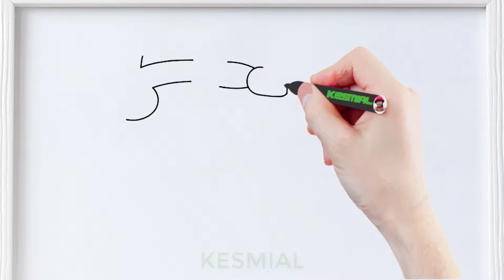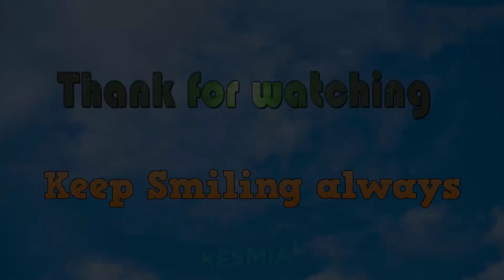How to draw funny videos. Do NOt Think.. Drawing funny monkey, Teddy bear and bird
Drawing funny monkey, Teddy bear and bird, there will be surprises in this funny video. Have fun
Bạn đừng suy nghĩ sai nhé, video vui nhộn vẽ chú khỉ, gấu bông và con chim. có rất nhiều điều bất ngờ đấy. chúc các bạn vui vẻ